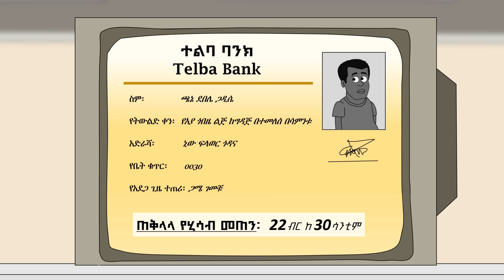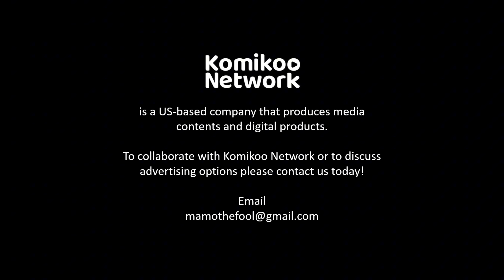Never Die | ኔቨር ዳይ | Episode 12 | የገበያው አክራሪዎች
በእንቅርት ላይ ጆሮ ደግፍ እንዲሉ ጫኔ በገጠመው ችግር ላይ ጋሜ ሌላ መርቆለታል! መፍትሄው ምን ይሆን?

The trouble buddies are at it again. Chane is facing a new problem. Game's solution for the problem becomes another problem.